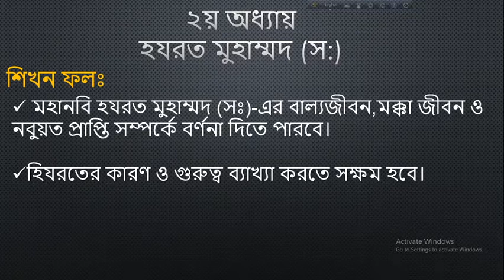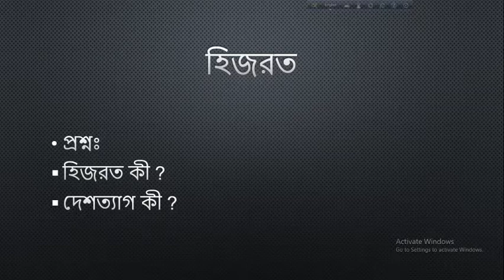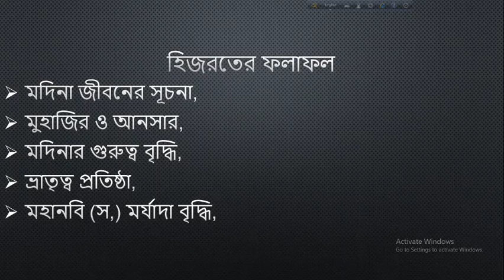ইসলামের ইতিহাস ও সংস্কৃতি (১ম পত্র) দ্বিতীয় অধ্যায়